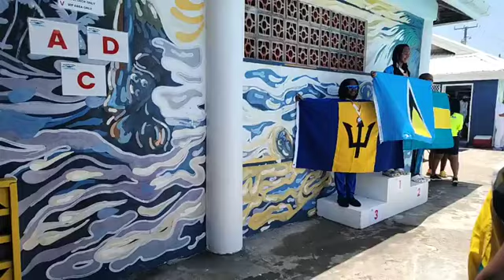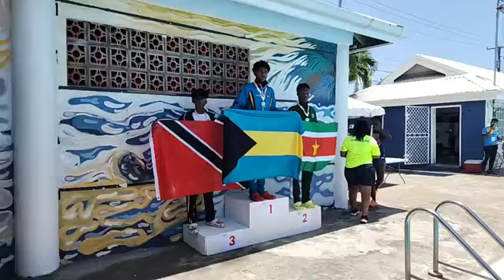TFD in St. Lucia bij de Goodwill games waar Suriname ook meedoet pt. 4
Zaterdag 17 Augustus 2024